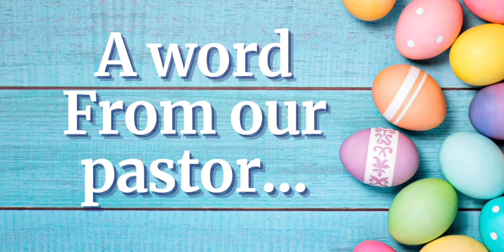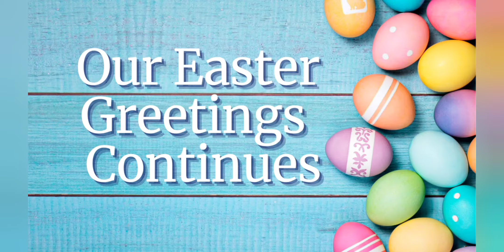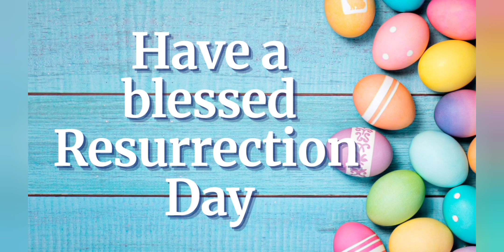Mt. Zion AME Church YPD Easter Program 2021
Please join our YPD as the celebrate Resurrection Day of our Lord Jesus Christ.

If you would like to support our ministry, you may make your tithes & offerings via Givelify.com. Search for Mt. Zion AME Church's zip code: 29445

Mt. Zion AME Church, Goose Creek is a member of the 7th District of African Methodist Episcopal Church. Under leadership of our Presiding Rev. Dr. Allen W. Parrot, Presiding Elder & Bishop Samuel Green, Sr.

"Heaven's Gate"  Instrumental by Jerry Lacey of Epidemic Sounds - Licensed Use via Canva Pro